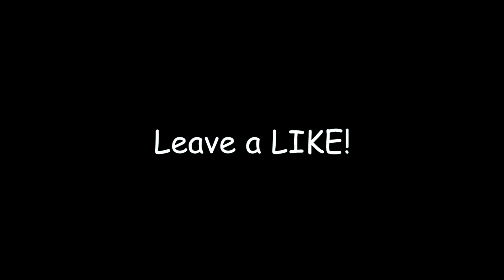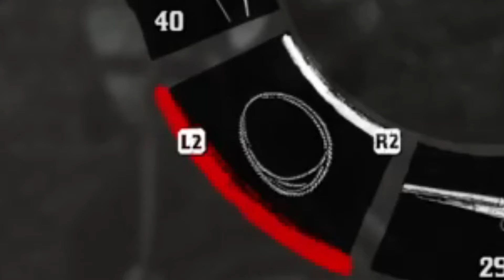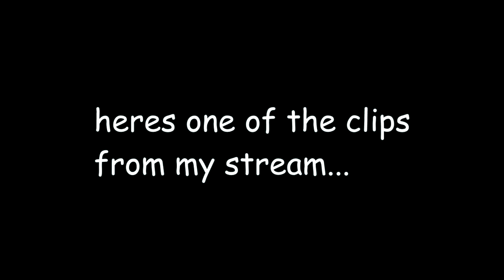FUNTAGE of Old Clips!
These are old clips and i just didnt wanna get rid of them without showing them off lols, hope yall enjoy